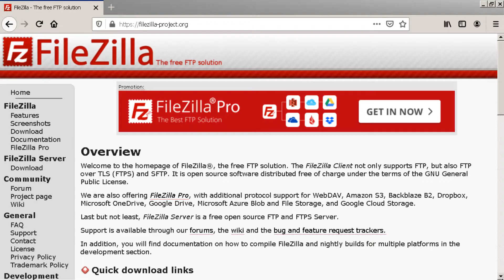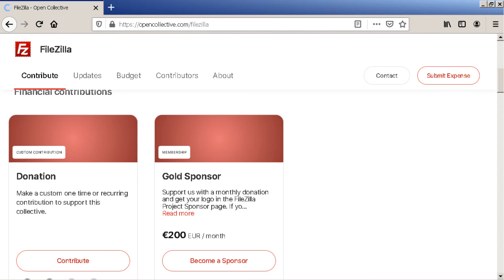FileZilla Server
At FileZilla we are re-engineering the FileZilla Server. FileZilla Server will stay free and Open Source, please consider helping us with a donation.